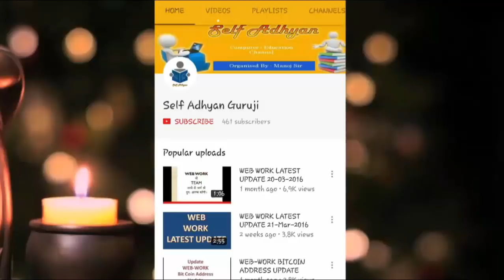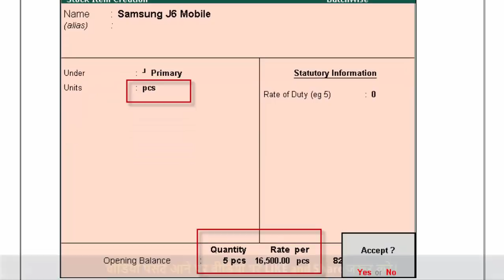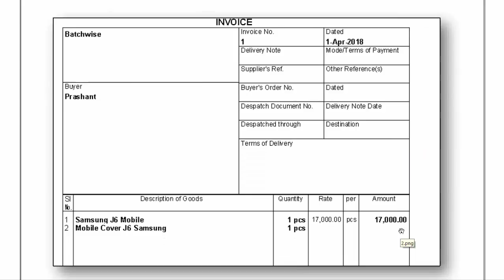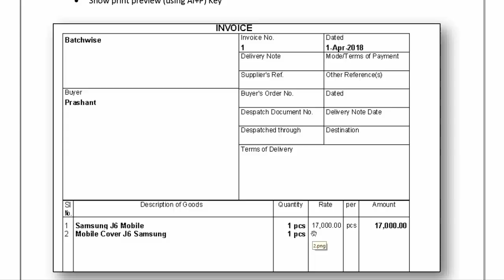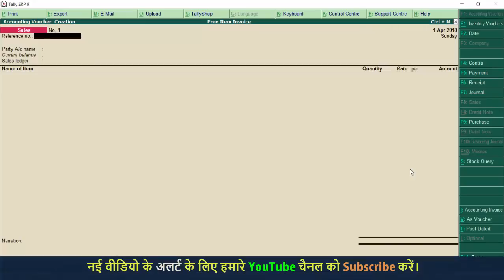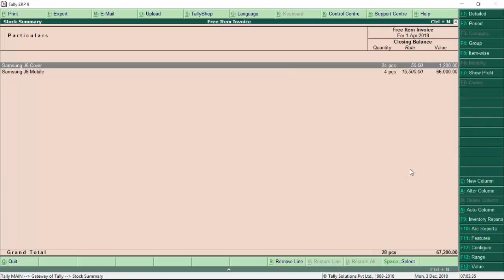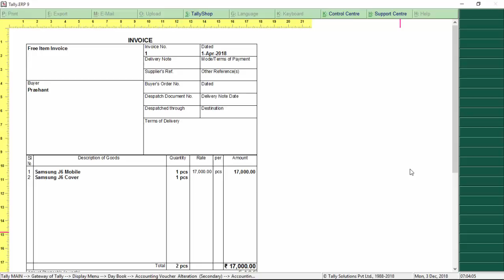Free Item Entry in Tally Example - Learn Tally ERP9 in Hindi | Advance tally Tutorial with PDF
How to pass free item entry in tally